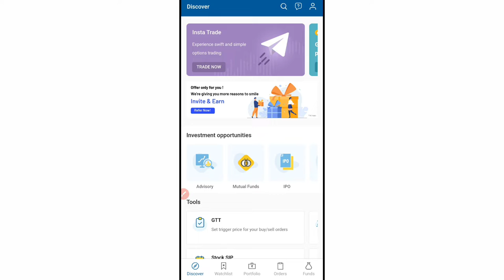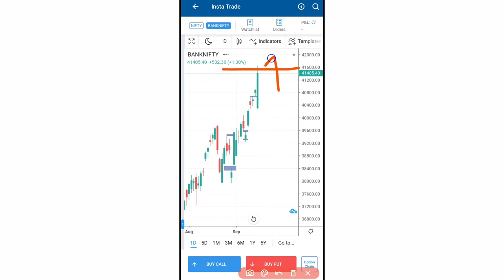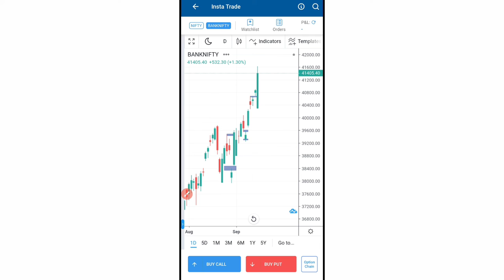NiftyBank Important Levels for Thursday In Hindi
Open free demat account in AngelOne -